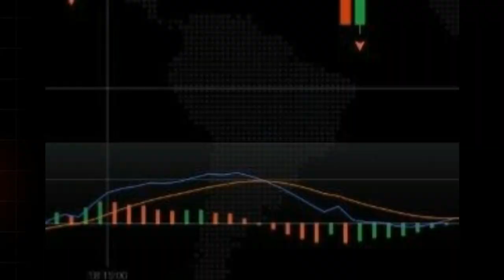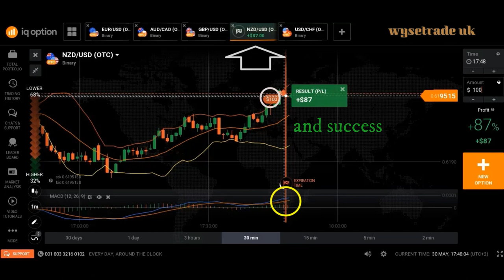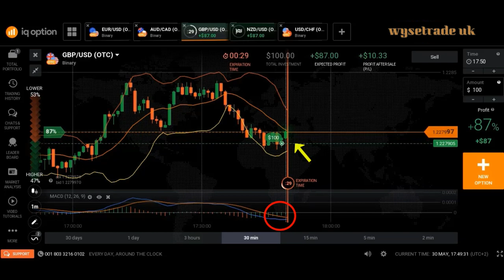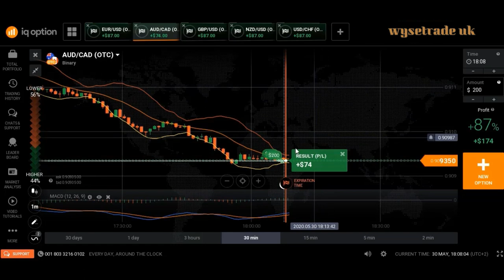crazy strategy - how to use (MACD - Bollingr Band) to work 100% - iq option strategy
Hello everyone!